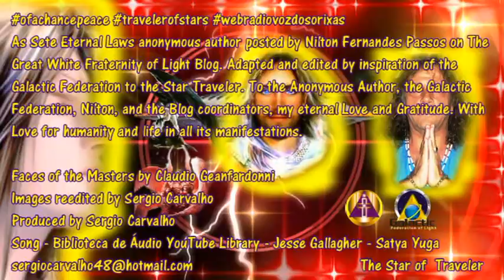The Great White Brotherhood The Seven Eternal Laws that govern the Universe Áudio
As Sete Eternal Laws anonymous author posted by Nilton Fernandes Passos on The Great White Fraternity of Light Blog. Adapted and edited by inspiration of the Galactic Federation to the Star Traveler. To the Anonymous Author, the Galactic Federation, Nilton, and the Blog coordinators, my eternal Love and Gratitude. With Love for humanity and life in all its manifestations.
Faces of the Masters by Claudio Geanfardonni
Images reedited by Sergio Carvalho
Produced by Sergio Carvalho
Song - Biblioteca de Áudio YouTube Library - Jesse Gallagher - Satya Yuga